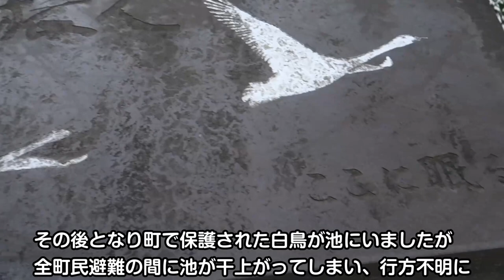【福島県楢葉町】白鳥の飛来地へ行ってきた【上繁岡大堤】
アンモナイトセンターでの体験発掘の帰りに、

福島県楢葉町にある白鳥の飛来地へ行ってきました。

最盛期ほど白鳥さんは集まらないようですが
水辺へ行くと鳥さんたちが迎えてくれます。

12月に入ったあたりから白鳥さんの姿が見られるようになりましたが、
動画を撮った現在で30羽ほどでしょうか・・・
今年春の北帰行前には100羽ほどいたと思いますが、
果たして今年はどれくらい白鳥さんは飛来するでしょうか・・・？

BGM・SE
YouTubeオーディオライブラリー